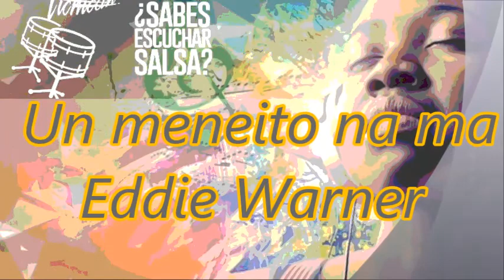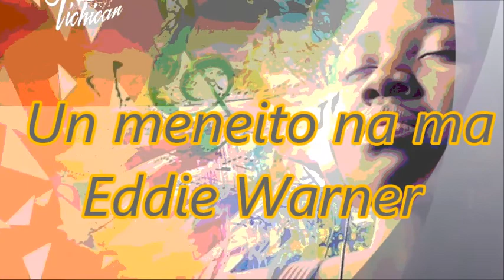Un meneito na ma Eddie Warner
Llevo en mis venas la música que inspira mi ritmo .